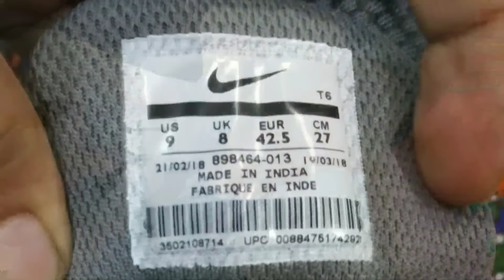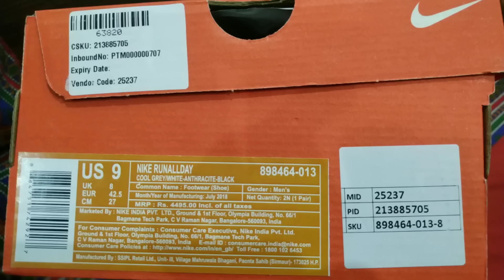How to spot Fake Nike Shoe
Amazon link

My mic.

My mic.